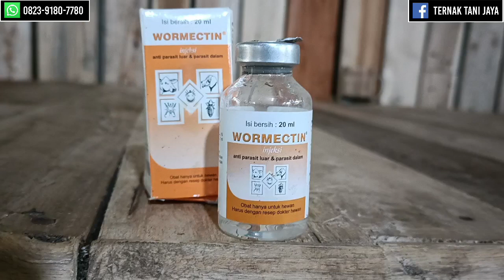Cara Mengobati Kambing Gudikan Kambing Cacingan Dan Kutuan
Salah satu faktor ternak tidak bisa gemuk adalah apabila terjangkit penyakit cacingan penyakit kudis kambing kutuan, karena itu adalah parasit bagi ternak.
Makanya sebagai peternak harus pintar dan jeli di dalam mengelola usaha ternaknya.
Apabila jenis penyakit di atas tidak segera kita atasi,tentu saja kita akan gagal dalam beternak,karena ternak kita akan kurus kurus,dan bisa juga ternak kita bisa mati karenanya.
Cara mengobati penyakit gudik,penyakit kudis,cara mengobati Kambing cacingan ada dua metode,yaitu secara injeksi dan juga dengan cara cekok dan semprot.
Cara membasmi kutu kambing bisa dengan suntuk bisa juga dengan obat kutu yang berupa powder.
salam sukses dari kami JAYA FARM
Facebook kami  Ternak tani jaya
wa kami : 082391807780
terima kasih